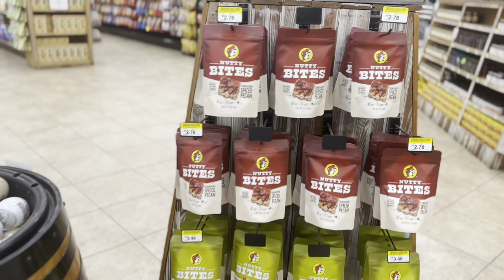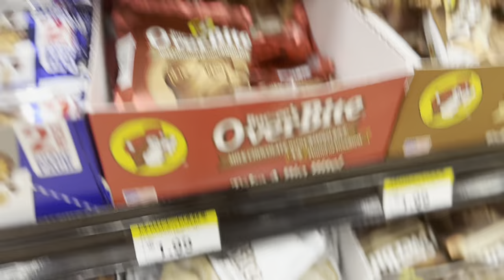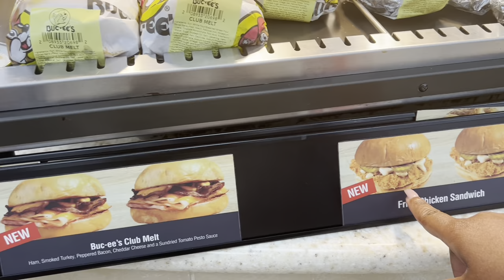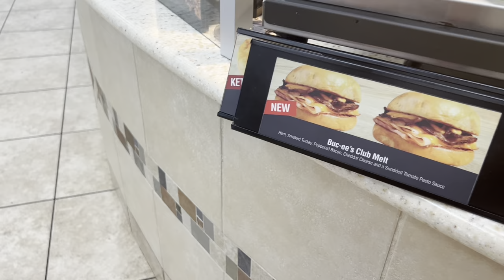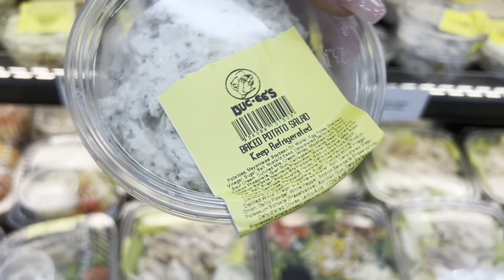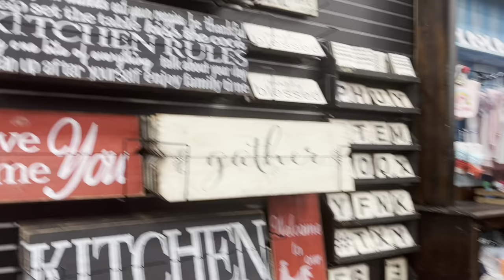Buc-ee's New Braunfels Texas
Shopping at Buc-ee's in New Braunfels Texas.

Thanks Again

Intro Music
Cashmatic feat. Prince Williams (Hustle 4 It)

Beat by Absaloot

✍️Editing
iPhone Pro Max
IMovie